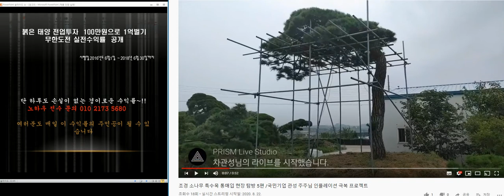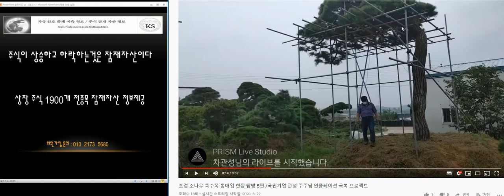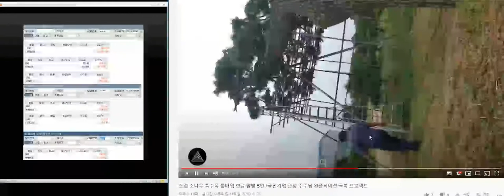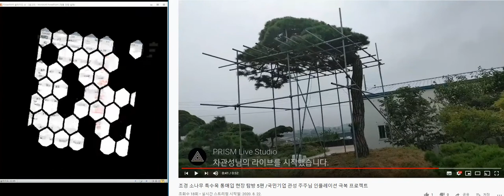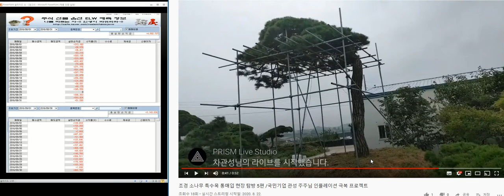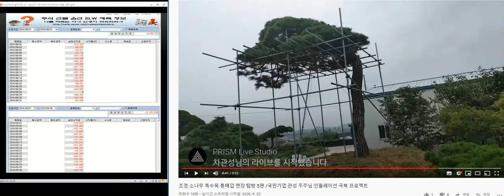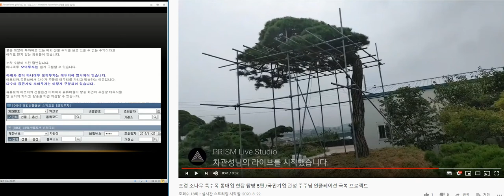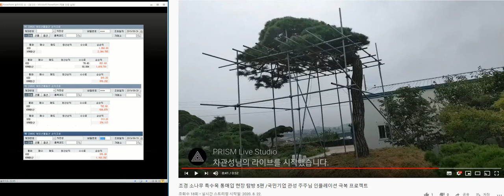소나무 한 그루 3억2천만 원/큰 부자가 되는 세상이 온다~!! 인플레이션을 극복하라/국민기업 관성 인플레이션 극복 프로젝트 6부/조경농장 통매입 현장 탐방 1편